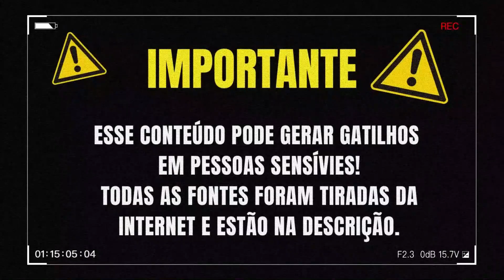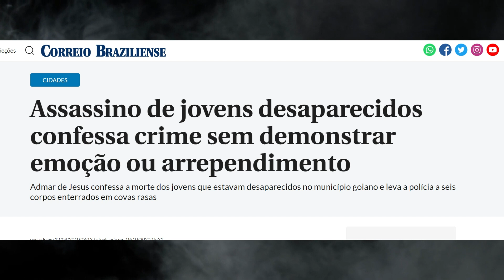O CASO ABSURDO DO SERIAL KILLER SOLTO PELA JUSTIÇA BRASILEIRA |@atrasdasgrades​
O serial killer, ou se preferir assassino em série Adimar Jesus da Silva m@tou seis adolescentes do sexo masculino, de 13 e 19 anos de idade, na cidade Luziânia, em Goiás.
O caso obviamente tomou uma repercussão nacional!
A investigação demorou a ser concretizada pois a polícia não tinha ligado os desaparecimentos à um padrão. Eles não imaginavam que ali na pequena cidade de Luziana existia um Serial Killer.
Adimar cometeu todos os ass@ss1natos em menos de 30 dias!

LIVROS QUE TODOS QUE CURTEM TRUE CRIME PRECISAM TER !
EDIÇÕES CAPA DURA PARA COLECIONADORES

Lady Killers: Assassinas em Série: As mulheres mais letais da história - Em uma edição igualmente matadora

ARQUIVOS SERIAL KILLERS – Casos Brasileiros  Ilana Casoy

Mindhunter Profile: Serial Killers  - O primeiro caçador de SK

Coleção box Agatha Christie

Box Sherlock Holmes

O iluminado: Coleção Biblioteca Stephen King

Uso e Recomendo:
Kit Microfone Bm800 USB Condensador Estúdio Profissional VEDO

Notebook Acer Aspire 5 A514-54G-59BT Intel Core i5 11ª Gen Windows 11 Home MX350 8GB 256GB SDD 14'

Smart Lâmpada Wi-Fi Positivo Casa Inteligente, Branca Quente e Fria, Colorido RGB, LED 9W, Bivolt - Compatível com Alexa

SOBRE MEU CANAL:
Criei esse canal com o intuito de trocar uma ideia com as pessoas que curtem conteúdos investigativos, true crime, e algumas história estranhas que acontecem no mundo. Sei que muitos canais narram crimes, mas não é a minha intenção somente narrar, e sim conversar com vocês sobre a história. Dou extrema importância em responder os comentários, pois é por lá que vou ter essa conexão com vocês e principalmente ler o seu ponto de vista.
Bom, é isso. rsrs

Te espero nos próximo vídeos! Um beijoo, Jé :)